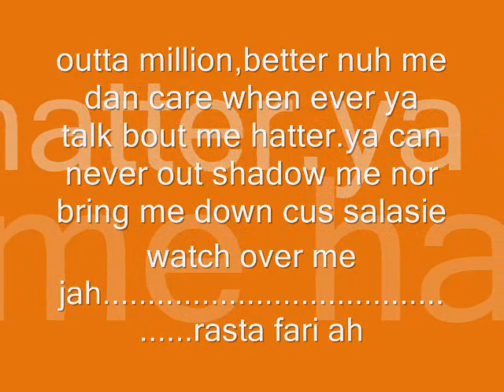lee ft shata king me dan care star bwoy ridim.